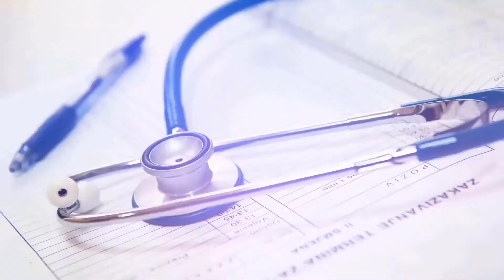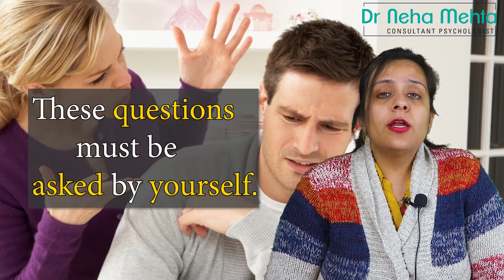How to Win an Argument | 3 Simple & Effective ways to debate in Relationship in Hindi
Have you ever argued with anyone?
Why do we argue?
Is it ok to argue?
What is the main reason to argue?
Do arguments end your relationship?

Most of the time an argument ends our relationship very easily. Sometimes the argument increases so much that people start fighting in the relationship. So, what do you think? Is it ok to argue in a relationship? What are the main reasons that people argue with each other?

So, in this video, I am going to tell you 5 things you must remember before you start an argument. And which argument is good and which is bad?

What are these things:

1. Why Am I Arguing?
2. Is It necessary to do so?
3. Will I regret it after an argument?
4. Is it right to use a loud voice?
5. Is it Necessary to give him/ her time?

If an argument is increasing in your relationship and you want to know its reason and stop it, then this video is only for you.

Hello Guys, I am Dr Neha Mehta, I welcome you all to my YouTube channel. I am a Consultant Psychologist based in Hisar, Haryana.

I have been working with My Fit Brain for the past many years. We provide, Child counselling, Career Counselling, Anxiety Treatment, Depression Overcome, Marriage counselling, online therapy and many more treatments.

I hope I have discussed all the major points.
Thanks
Dr Neha Mehta
Consultant Psychologist

How to Win an Argument | 3 Simple & Effective ways to Sort Out - by Dr. Neha Mehta